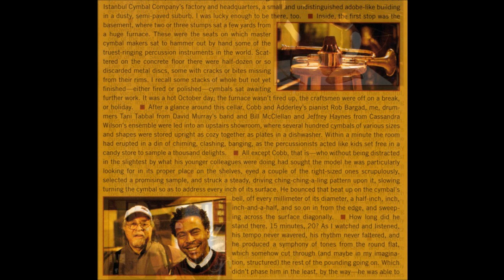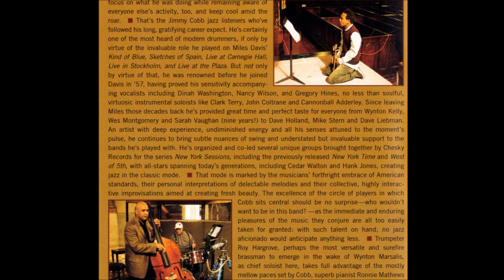Jimmy Cobb, Roy Hargrove Quartet - My Romance (2007)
Roy Hargrove - trumpet, flugelhorn
Ronnie Mathews - piano

Recorded at St. Peter's Church, NYC 2006